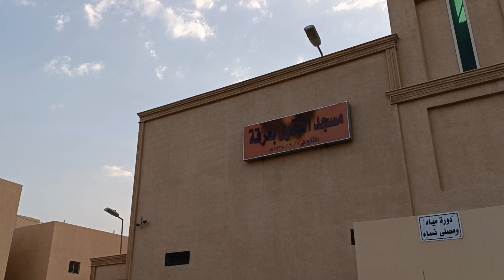সৌদি আরবে বিকেল বেলা। Saudi Arabia evening. Yousuf Ali Rahamani official